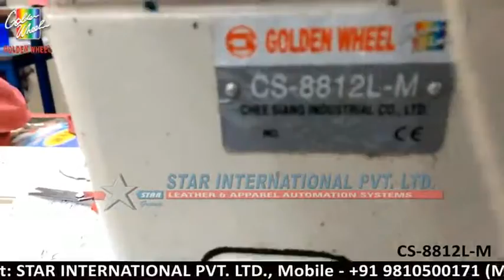CS-8812L-M SINGLE NEEDLE, POSTBED SEWING MACHINE WITH NEEDLE FEED&WHEEL FEED & DRIVEN ROLLER PRESSER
This is SINGLE NEEDLE ,POSTBED SEWING MACHINE WITH NEEDLE FEED&WHEEL FEED&DRIVEN ROLLER PRESSER&REVERSE STITCH
 (WITH MINI SERVO MOTOR&BFT FUNCTION)(LARGE  HOOK)